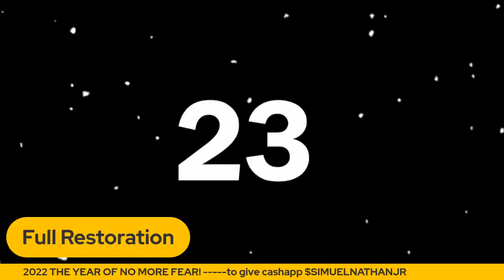Full RESTORATION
Simuel and Vanessa Hudson discuss recognizing your enemy the their and getting your full Harvest of BLESSINGS 🙌 🙏 ✨️